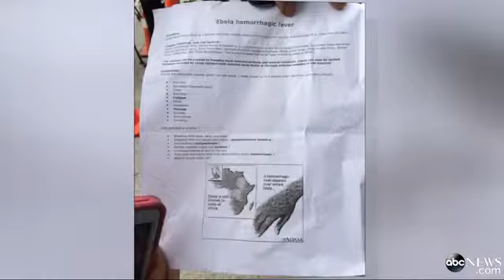Stopping the Spread of the Deadly Virus From the Ebola Hot Zone to the United State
Urgent search for 100 people who may have come in contact with Ebola patient in the United States.